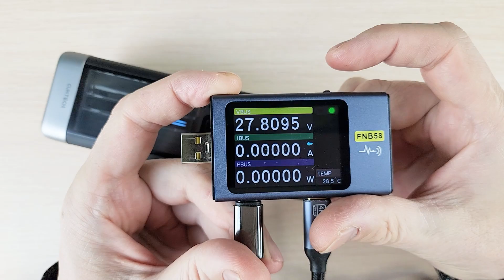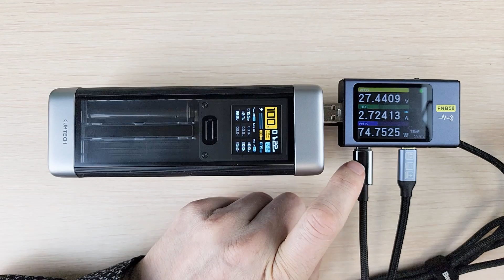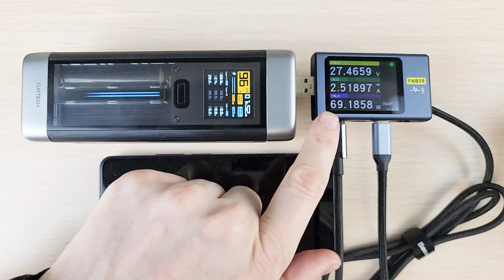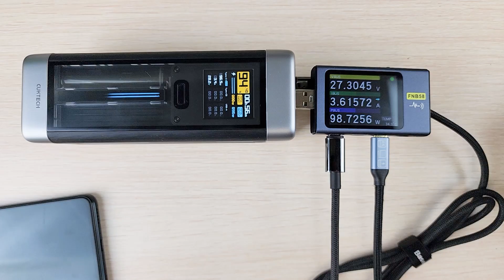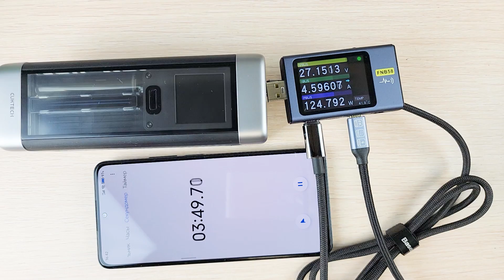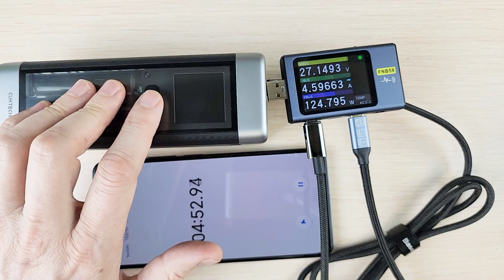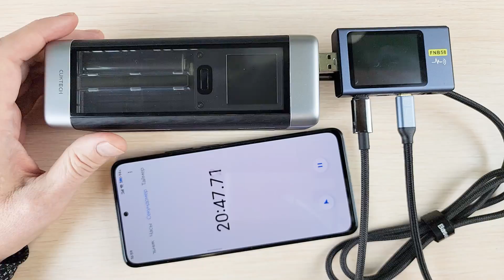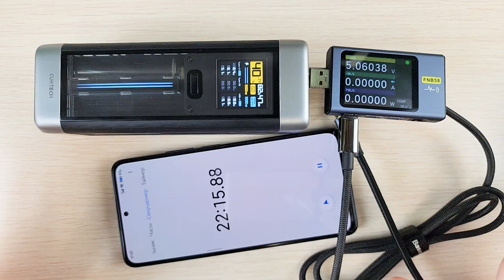CUKTECH No.20, 25000 мАч P23 тест на разряд 140W